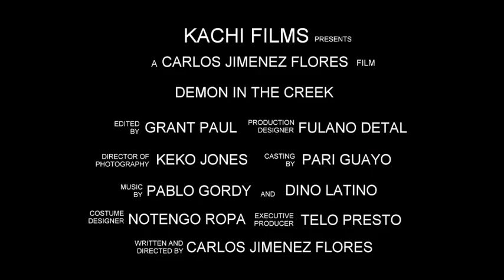Demon in the Creek: Trailer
Micro budget horror film in the found-footage genre, about a college-bound teen documenting  her vacation in Puerto Rico.